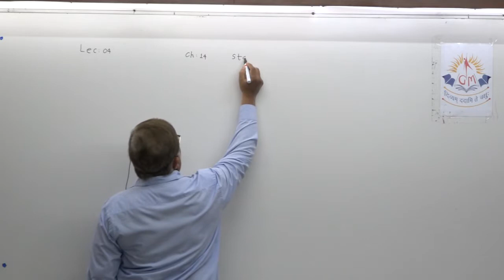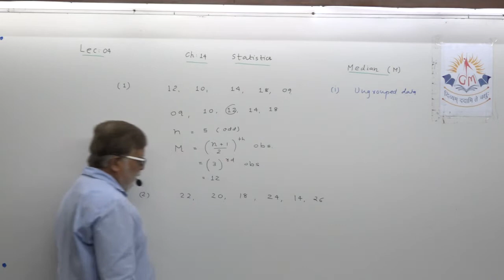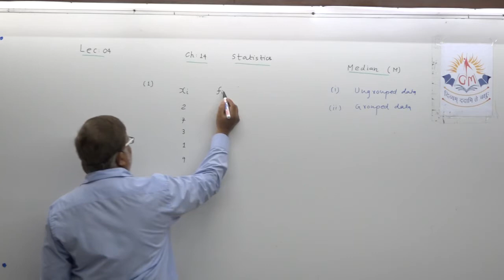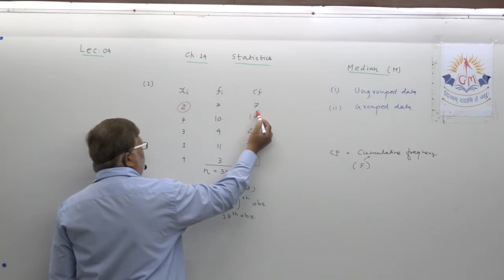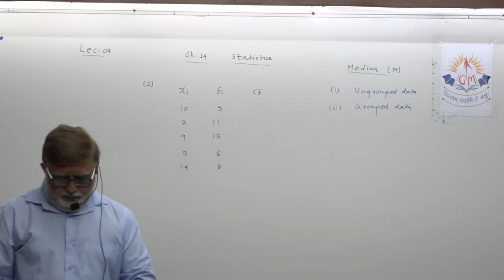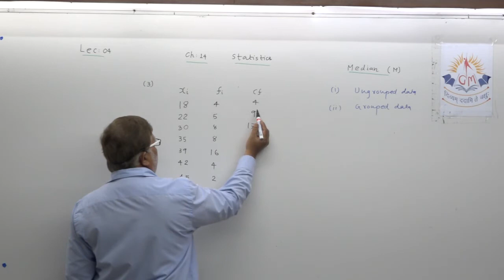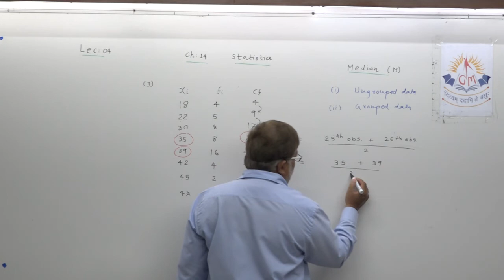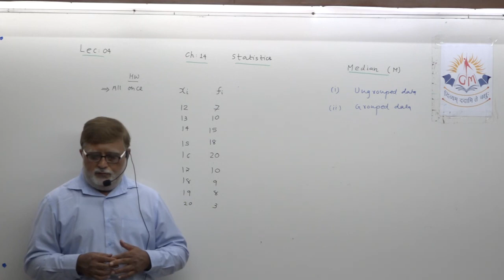Ch:14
Lec:4
Dt:28/7